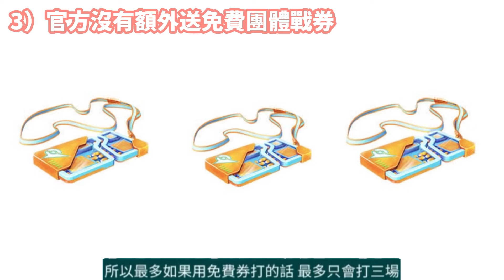暗影雷吉奇卡斯+洛奇亞✨10月尾登場‼️ 常見問題解答🧐限時2天！阪木老大神獸更換！色違開放！傳說暗影團體戰週末更新～不能錯過！洗遷怒💪 GO火箭隊入侵活動回歸｜Pokemon Go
Pokémon Go 2023年10月GO火箭隊入侵活動內容，暗影雷吉奇卡斯和暗影洛奇亞(利基亞)在10月尾登場！傳說暗影團體戰更新，暗影洛奇亞會在10月尾週末登場，限時2天並且暗影洛奇亞的色違開放。阪木老大神獸會更換成暗影雷吉奇卡斯。還有在GO火箭隊入侵活動期間不能錯過洗遷怒的機會。

詭計多端的GO火箭隊又來製造混亂了……這次他們還帶了夥伴來！全新的暗影寶可夢出現了，包含「暗影雷吉奇卡斯」以及將在傳說暗影團體戰中出現的「暗影洛奇亞」，訓練家千萬要小心！別被耀武揚威的GO火箭隊嚇到了，因為你能夠透過小隊合作，跟朋友組隊出擊，使用小隊之力！

拯救「暗影雷吉奇卡斯」！阪木帶著他的詭計回來了！這次他要利用「暗影雷吉奇卡斯」做壞事！全新的特殊調查將會與本次活動同步開跑。進行特殊調查，取得超級火箭隊雷達找出阪木吧！訓練家可以在台灣時間2023年12月1日（星期五）10:00「Pokémon GO：冒險時光」結束前，領取本次特殊調查。

「暗影洛奇亞」將回歸Pokémon GO，並在暗影團體戰首度登場！此外，如果你夠幸運的話，還有機會遇見在Pokémon GO首度登場的「異色暗影洛奇亞」喔！台灣時間2023年10月28日（星期六）10:00～2023年10月29日（星期天）20:00，「暗影洛奇亞」將在傳說暗影團體戰中登場。

GO火箭隊入侵

火箭隊的手下及幹部 陣容更新！

火箭隊在熱氣球或補給站的出現機率提升

使用特殊招式學習器，令暗影寶可夢遺忘「遷怒」特殊招式

田野調查（獎勵：神秘零件）

拯救暗影雷吉奇卡斯！

開放全新調查領取：10月26日至12月1日10:00

調查=〉取得超級火箭隊雷達 =〉打敗阪木老大 =〉遇見暗影雷吉奇卡斯

暗影團體戰［特別活動］

10月28日（六）10:00～10月29日（天）20:00

傳說暗影團體戰：暗影洛奇亞(開放色違)

😁支持、鼓勵我💪💪!